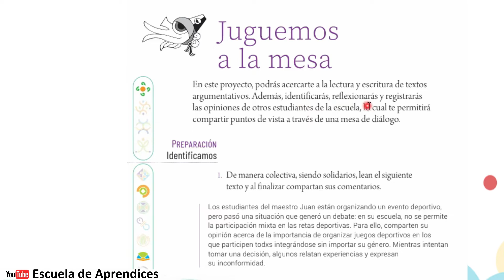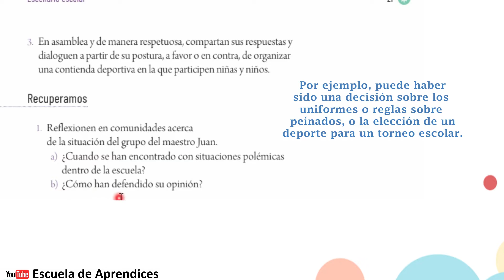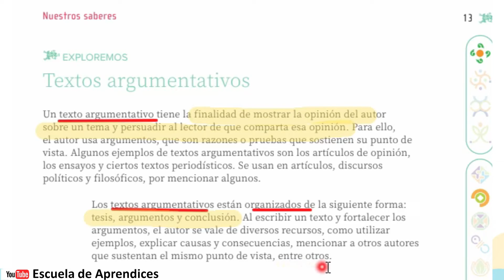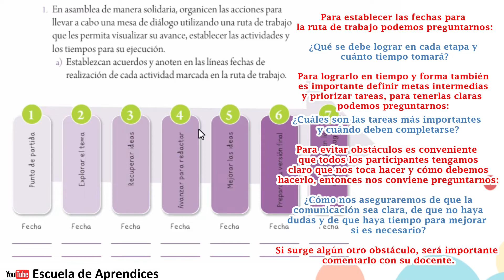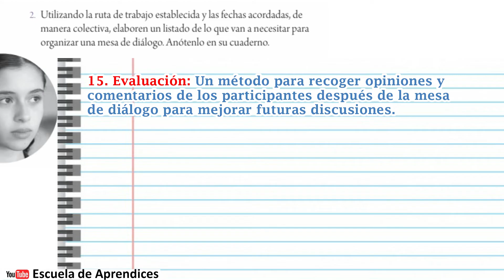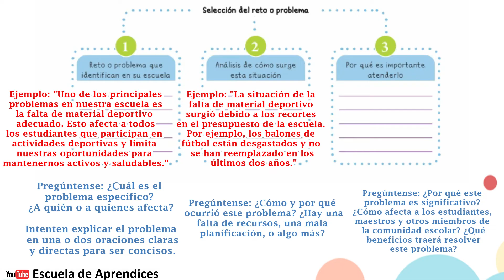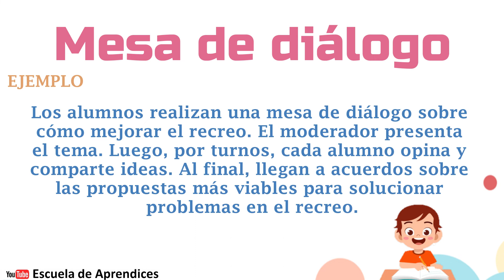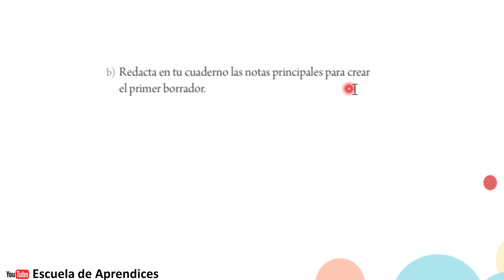Mesa de diálogo | Libro Proyectos Escolares SEXTO GRADO Página 20, 21, 22, 23, 24 y 25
Textos argumentativos MESA DE DIÁLOGO
Proyectos Escolares
Libro de texto SEXTO GRADO
Página 20, 21, 22, 23, 24 y 25